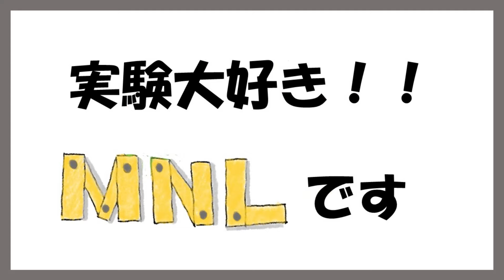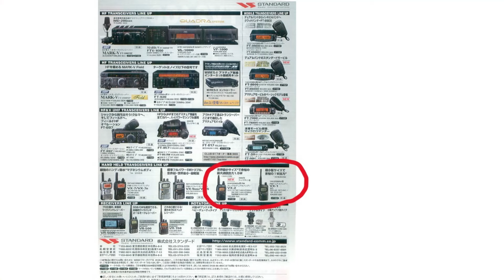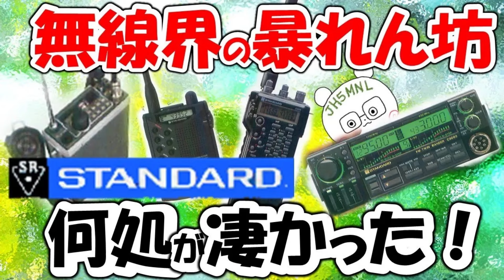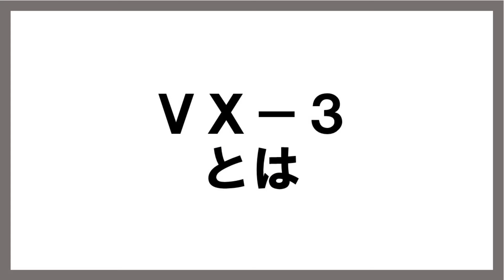【アマチュア無線】ＶＸ－３生産終了 なぜ愛されたのか？ご先祖さんは？色々と検証してみました。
小型ハンディー機　ＶＸー３がついに生産終了となりました。
アナログＦＭのみ対応でしたが、コンパクトな筐体でしたので
常時携行された方も多かったのでは？
ＶＸ－３　愛された理由を、色々と考えて見ました。

00:00　はじめ
00:35　ＶＸシリーズ　黒歴史
02:58　ＶＸ－３　ご先祖さんは？
05:32　ＶＸ－３　とは
06:36　ＶＸ－３　良さとは
08:00　ＶＸ－３　消耗品は・・
08:44　Ｃ４０１　チェックポイント
09:48　まとめ

俺のハンディー機　２０年後どうなる？　大切なバッテリーパックなくなると大変！ＩＣ－７０５　特にヤバいかも。アマチュア無線　思い出の詰まったハンディー機　長く使うポイントを紹介

無線機界の革命児　スタンダード　当時は凄かった！！　アマチュア無線の歴史に刻まれた？無線機を多数紹介。オーディオでもお世話になった方も多いのでは？

【真の性能は？】噂の２０００円『あかんやつ』受信感度を測定　ＳＤＲとアナログ式　受信比較　アマチュア無線　UV-K5　VX-2  Malahit  Malachite SDR　 treVolo U

無線機の年表
C401

【2個セット】YAESU対応 VX-2 VX-2E VX-2R の FNB-82LI 互換 バッテリー ロワジャパン【PSE基準検品】

Amazonのアソシエイト参加者として適格販売により紹介料を得ています。